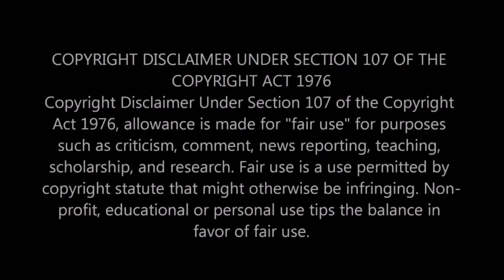காதலை உறுதி செய்த Aliyamanasa ! சற்றுமுன் Simbu அதிரடி Video ஏன் ? Simbu ! Aliya Manasa ! Interview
காதலை உறுதி செய்த Aliyamanasa ! சற்றுமுன் Simbu அதிரடி Video ஏன் ? Simbu ! Aliya Manasa Interview ! Vijay TV ! Interview ! Raja Rani Aliya Manasa Sanjeev ! Raja Rani Semba ! Raja Rani Serial Today ! Raja Rani Today Episode ! Famous Serial Actress ! Thalapathy 63 ! Vijay 63 ! Thalapathy 63 First Look | Atlee Vijay ! Thalapathy 63 Update ! Vijay 63 Update ! AR Rahman ! Sarkar ! Sarkar Issue ! Sarkar Controversy ! Sarkar Issue | Sarkar Update | Thalapathy 63 | Vijay 63 | Thala 59 | Hot Tamil Cinema News

Raja Rani Fame Aliya Manasa Interview and Aliya Manasa Break UP Manas and Shocks

Raja Rani Fame Aliya Manasa Interview and Aliya Manasa Agree his Love Between Co Star Sanjeev and Indirectly Mentioned on Twitter

Raja Rani Fame Sanjeev Interview and Opens Up about Relationship Between Aliya Manasa and Reveals His Marriage

Raja Rani Serial Aliya Manasa and Sanjeev Wedding

Simbu Came live and Simbu Opens Up Why I Accepted the Film : Simbu Fanboy Moment with Jyothika | Kaatrin Mozhi